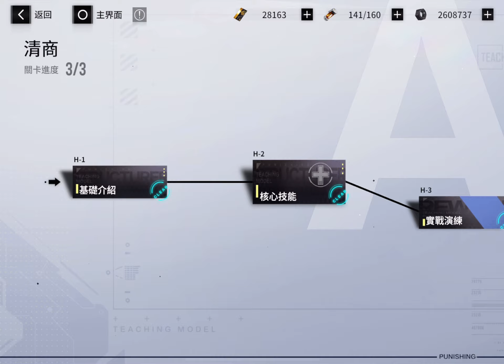[PGR TW] The Floating Reverie patch release + trying out A rank Hanying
Coatings and gacha tomorrow